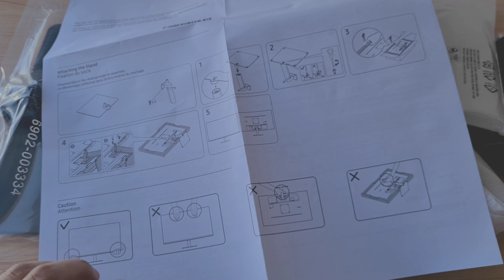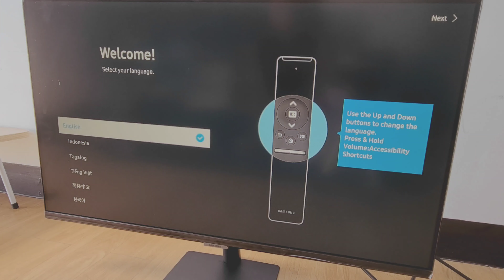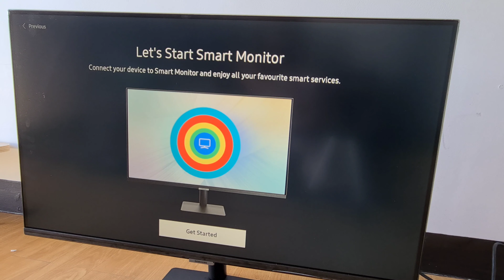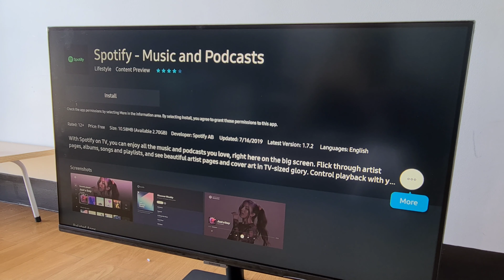Vlog // Unboxing Samsung Smart Monitor M5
Hi.

My tech stuff is becoming too Samsung :).
I upgraded my Samsung monitor from 24-inch LED to a 32-inch Smart Monitor.

Sunday - prod. by wavytrbl

📷 S20 plus
🖥 VLLO